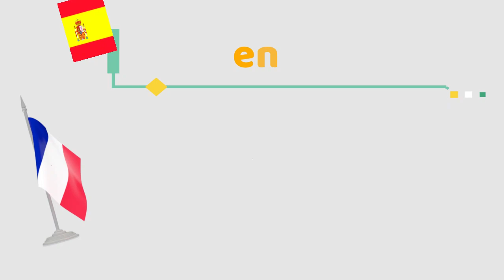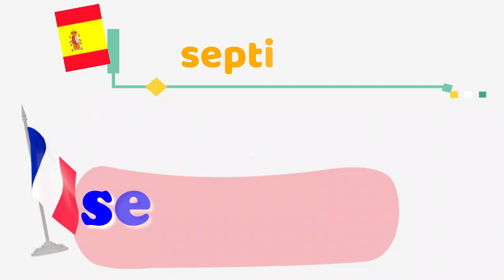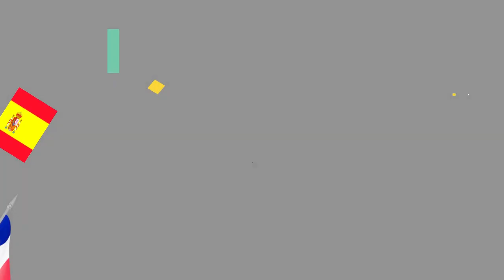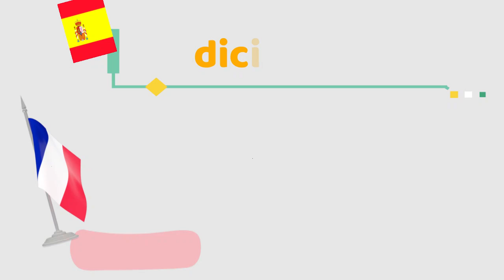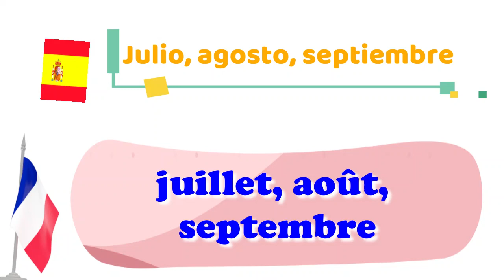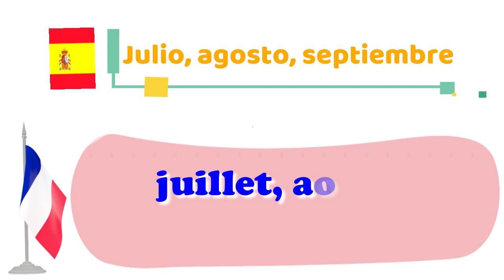Aprende francés en español, para principiantes, lección: 11